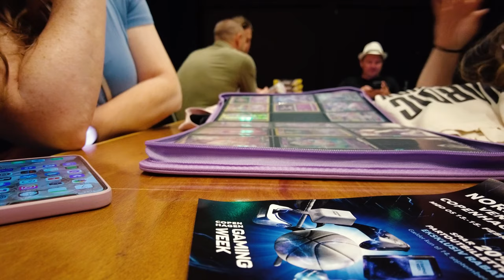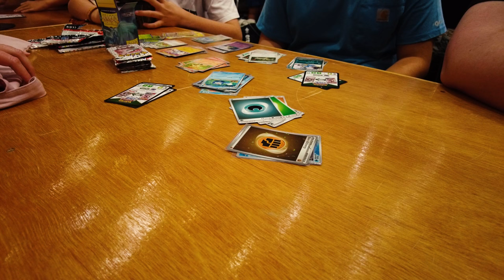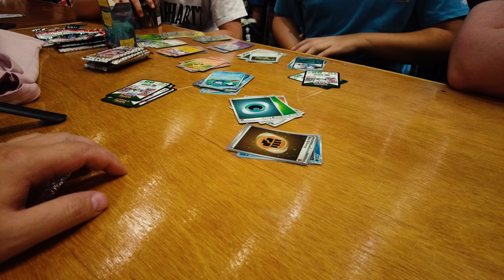Pokecon 2024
70/2024

Samlernes paradis, det var virkelig hyggeligt at gå rundt og kigge på alle de mange flotte kort, er glad for at Z ville tage mig med.

Vi mødte forresten også @GameTrailFamily - Tjek dem endelig ud, de har også lavet en video fra eventet :)